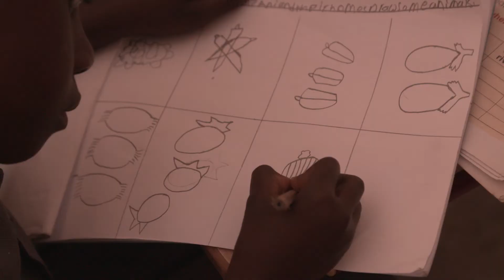Riders of Shaam LeicesterToLuxembourg - The full Journey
The amazing Riders of Shaam completed their epic six-day bike ride from Leicester to Luxembourg and raised an incredible £66,000 for Penny Appeal’s Hifz Orphan programme.